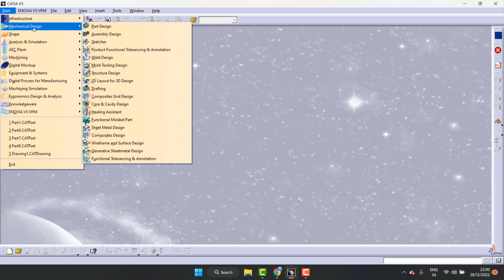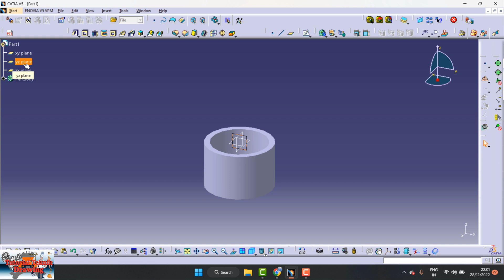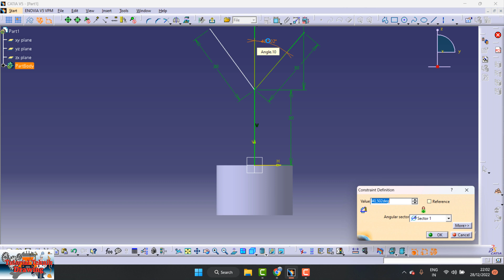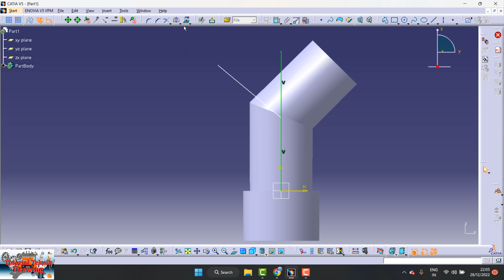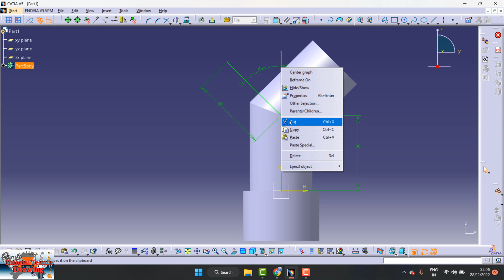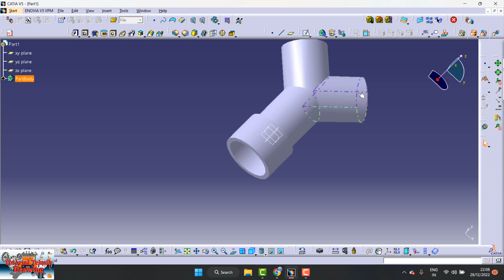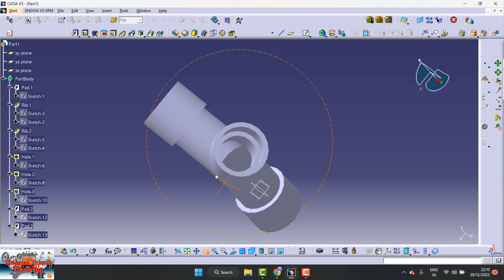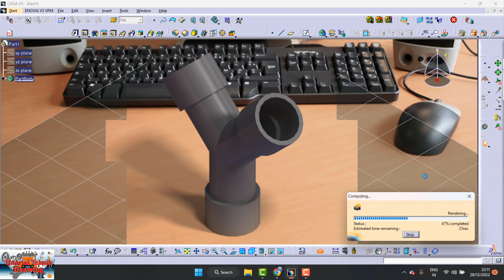cara membuat pipa Y sambungan di Catia V5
belajar catia
belajar aplikasi catia
belajar cepat catia
belajar mudah catia
tutorial belajar catia
cara cepat belajar catia
cara mudah belajar catia
belajar aplikasi catia
cara belajar catia
aplikasi catia
belajar catia 2dimensi pemula
belajar catia 3dimensi pemula
tutorial catia pemula,
latihan catia
pemula catia
catia 3dimesia
catia 2dmesia
catia v5r20
catia v5r
CATIA PLM Express V5R20
catiaV5R20
catia 3dimesia ke 2dimesia
catia 2dimesia ke 3dimesia
teknik drawing